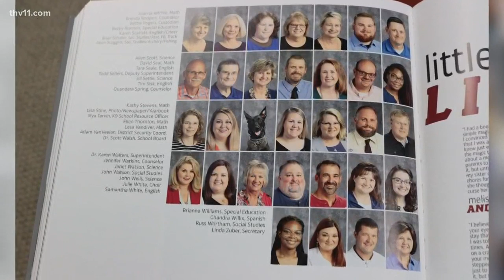Bryant High School's yearbook features K-9 resource officer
Bryant High School's yearbook features K-9 resource officer Maia.